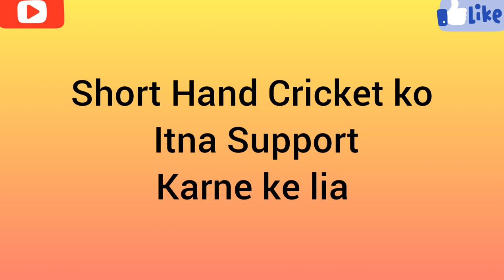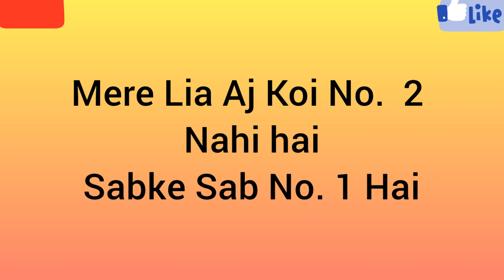Some Lovable sponsor/person we found in tokka(short to long) Cricket : Part-1 (A To M) 🏏